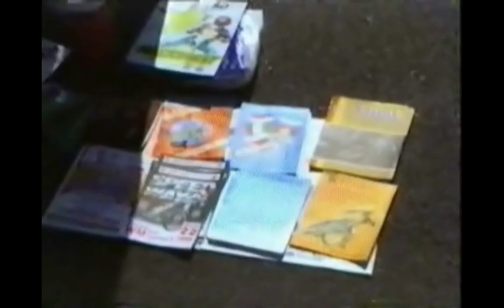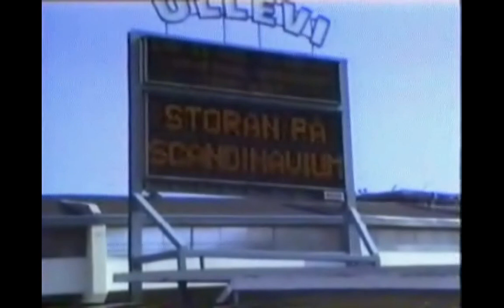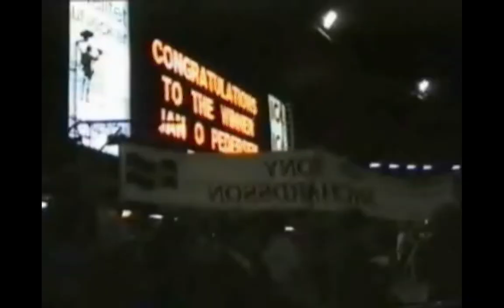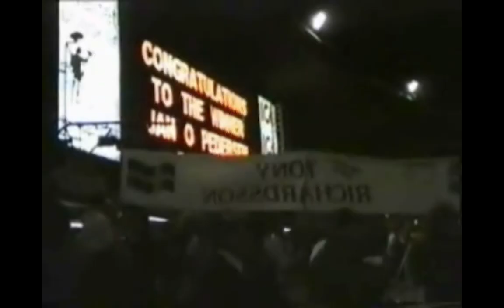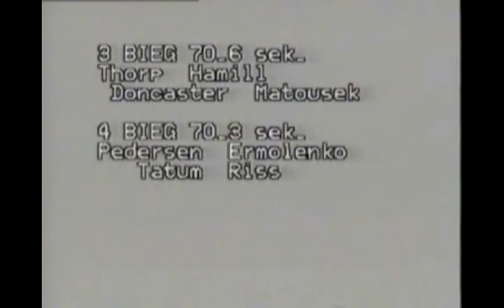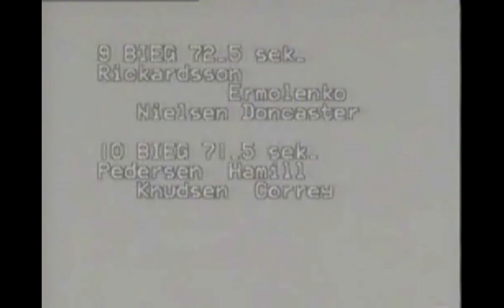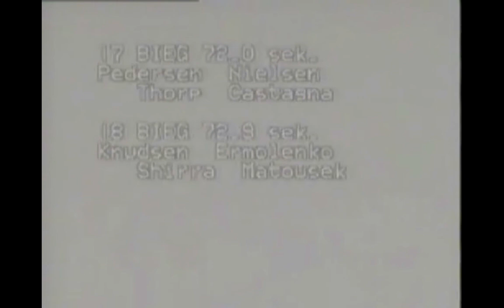Finał IMŚ Goeteborg 1991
31 sierpnia 1991 roku w szwedzkim Goeteborgu odbył się Finał Światowy Indywidualnych Mistrzostw Świata na żużlu. Ponownie bez Polaków w stawce. Złoty medal wywalczył Duńczyk, Jan Osvald Pedersen, który nie zaznał w tym turnieju pogromcy.

Źródło: Archiwum prywatne / Video Valdi